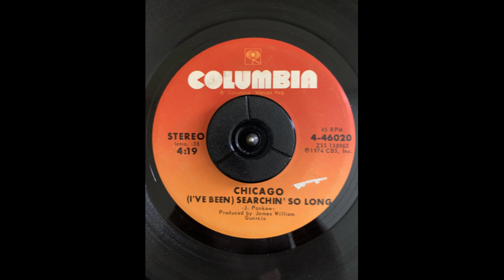Chicago Searchin' So Long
Columbia 4-46020